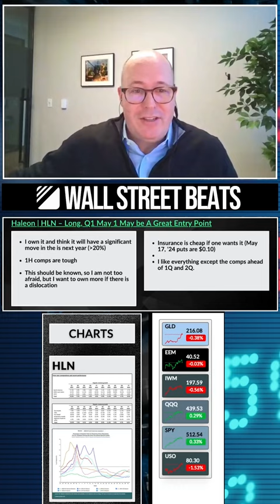Beats Roundtable | April 15, 2024 - of David Maris introducing his $HLN Long.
The Beats Roundtable is a daily morning webcast, podcast, morning call and a gateway for subscribers to listen in as our pros share their current investment theses and strategize how to execute them.

Our mission is to keep our subscribers hyper-informed, ahead of the curve and always thinking through their next move.